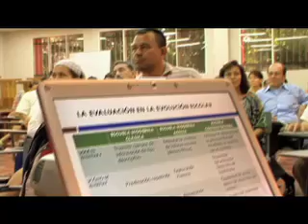Reconocimiento "Gestión participativa"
Reconocimiento "Gestión participativa" en Los Mejores en Educación 2009, Ministerio de Educación Nacional.